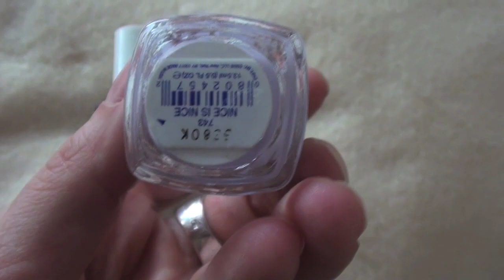Najlepsze kosmetyki ostatnich m-cy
Dziekuje Wam ze nadal jestescie ze mna :)

Pozdrawiam Was